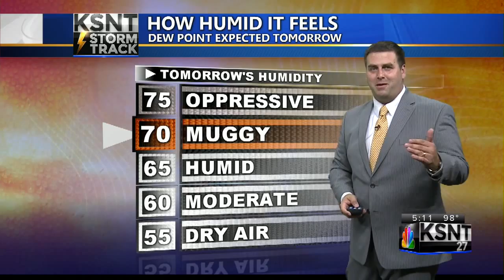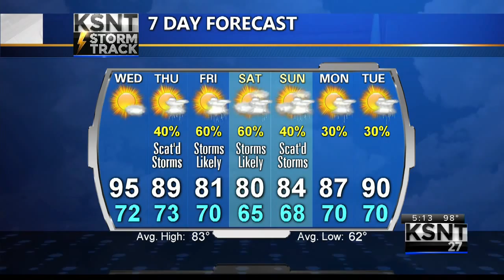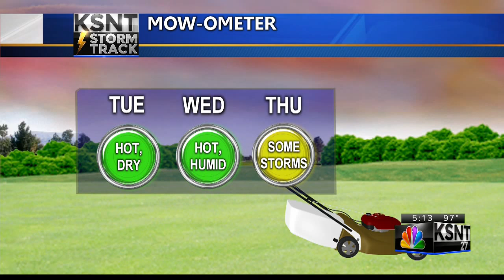Latest Weather Forecast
Tracking even hotter weather for Wednesday